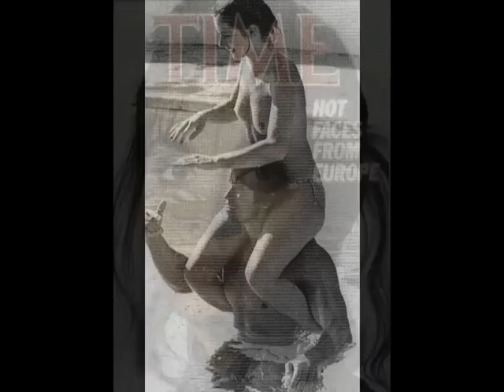Nastassja Kinski - picture-show